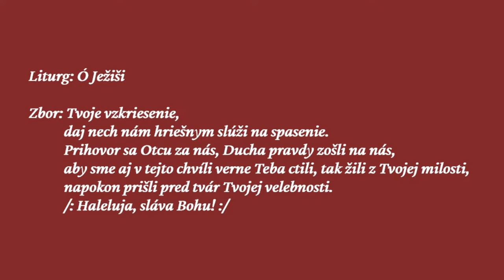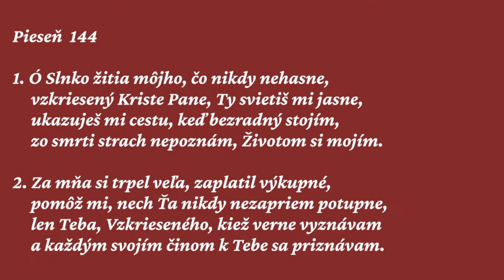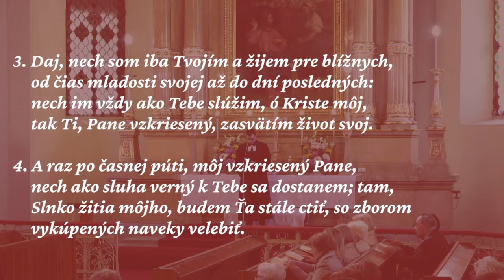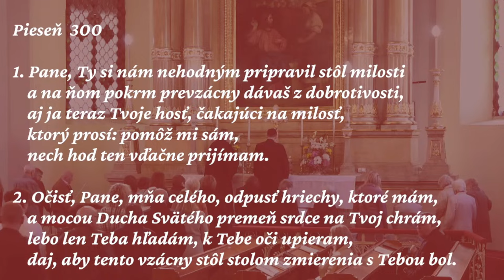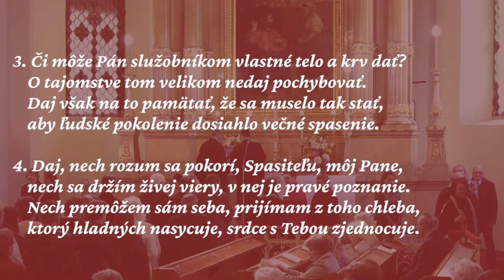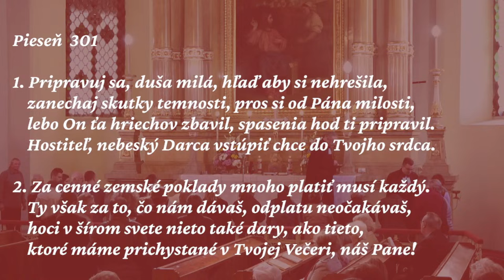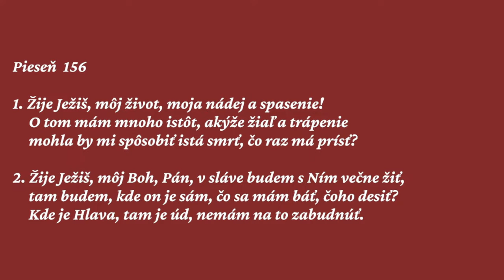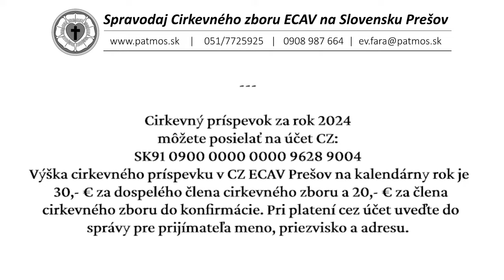Služby Božie | 1. Nedeľa po Veľkej noci | 7.4.2024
Piesne: Ó, Ježiši, Tvoje zkriesenie; 130, 144, 300, 301, 156, A 36, 223
Evanjelium: J 20, 24 - 25
Kázeň: J 20, 26 - 29

Káže: Ondrej Kotsch, farár ECAV v ČR

Na organe hrá: Daniela Pastirčáková

Foto: Kyle Johnson | Unsplash